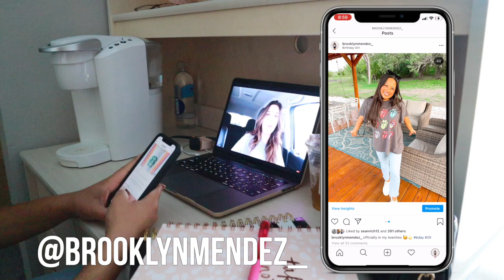college night routine *2020* | university of north texas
hiiii in today's i take you through my college night routine! i hope you enjoy also let me know what videos you would like to see!

✰ MUSIC USED ✰
(in order of appearance)

Hi I'm Brooklyn, a 20 year old lifestyle vlogger and a sophomore at the University of North Texas! I make videos involving hauls, vlogs, lifestyle, and much more. See you in my next video!